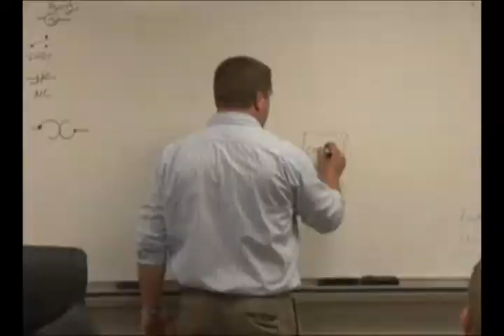Air Conditioning Technology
The Air Conditioning Technology program prepares you for employment in the heating, air conditioning, and refrigeration industry. This program is designed to provide training in repair, installation, and maintenance of equipment. You will learn skills on equipment ranging in size and complexity from small self-contained units to large commercial systems. Employment of HVAC installers and mechanics is projected to increase 9% during the 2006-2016 decade. You can expect to find employment in factories, medical settings, food processing, and construction, in addition to residential service and installation.